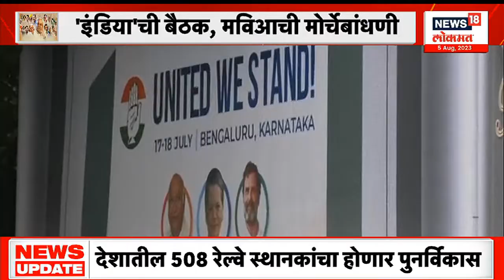Third meeting of INDIA front to be held in Mumbai from Aug 31 : मुंबईत होणार 'इंडिया'ची बैठक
The third meeting of the Opposition’s Indian National Developmental Inclusive Alliance (INDIA) front will be held in Mumbai on August 31 and September 1. It was announced after a meeting of the three-party Maha Vikas Aghadi (MVA) on Saturday morning. “The third meeting of the Opposition front will be held in Mumbai. This is a significant meeting especially after Supreme Court stayed the conviction of our leader Rahul Gandhi. All of us met today to ensure smooth organisation of the meeting. We will ensure that the meeting will be a success,” said Maharashtra Congress chief Nana Patole.